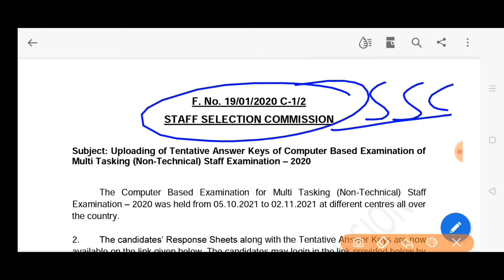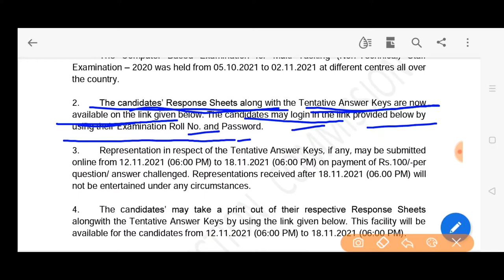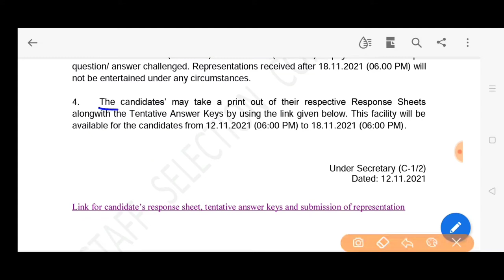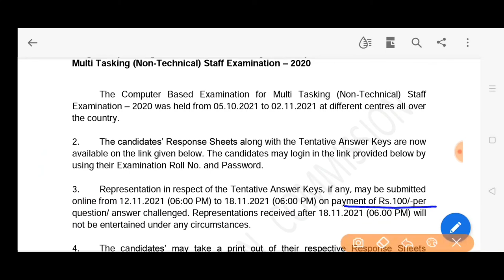Ssc multi tasking non technical 2020 examination answer key MTS 2021 ANSWER KEY LINK SSC MTS 2020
Ssc exam 2020 ssc multi tasking non technical examination 2020 answer key  important dates notice

Link for candidate’s response sheet, tentative answer keys and submission of representation